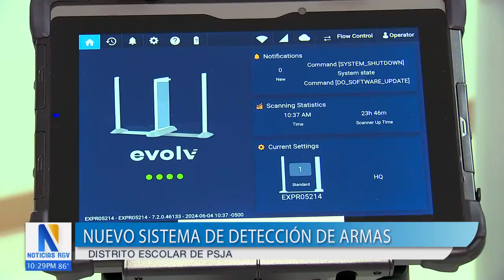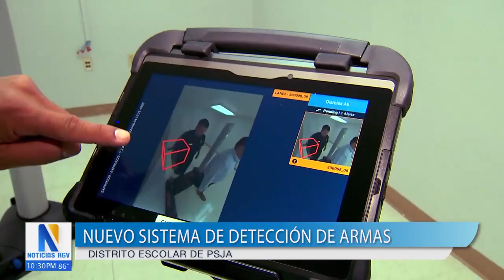Instalan nuevo sistema para detectar armas en PSJA ISD